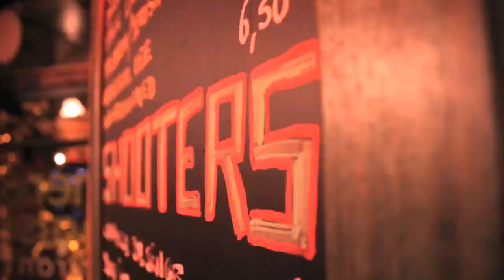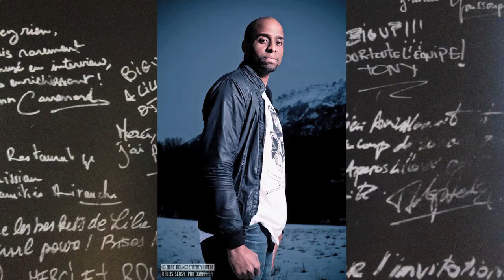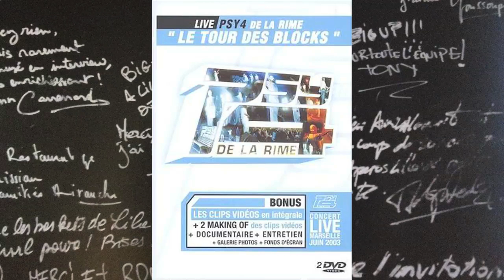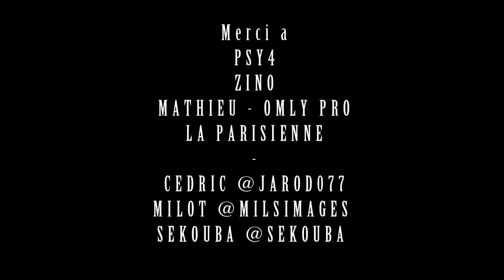Faut-il quitter sa province pour conquérir Paris ? avec les Psy 4 de la rime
Bienvenue dans Les Apéros Lilloux. Pour ce 10ème numéro, nous nous sommes interrogés sur comment font les artistes qui vivent en province pour gérer leur carrière. Pour répondre à cette question, nous avons eu le plaisir d'inviter le groupe Psy 4 de La Rime.

Recevoir, les Psy 4 était particulier pour nous. On peut clairement dire que nous avons grandi ensemble, chacun dans nos univers respectifs. Pour savoir tout le bien que je pense de ce groupe, vous pouvez lire un article que j'avais écrit « En toute simplicité » en 2010.

Apres plus de 10 de carrière, Soprano, Alonzo et Vincenzo ont répondu et parlé de leurs expériences dans une ambiance conviviale.

Bonne humeur garantie.

Bien sur, nous n'avons pas dérogé à la règle : Un verre, une ambiance décontractée, une discussion...